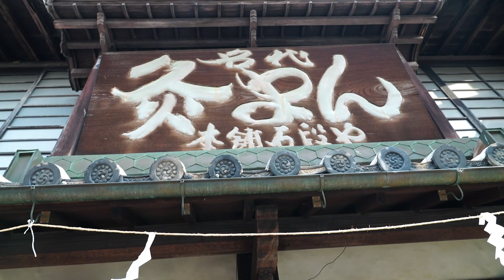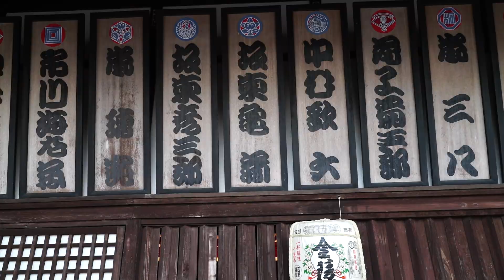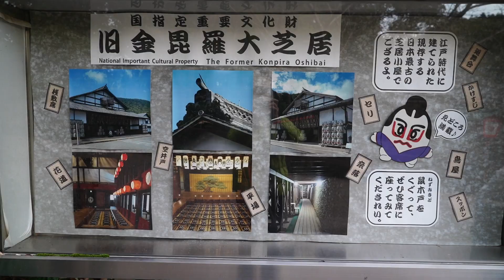金比羅さんへは上らず街歩き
2024年2月28日、鳴門の大塚国際美術館を訪ねたあと、ツアーバスで琴平にある金比羅宮へと向かいました。今回の旅は大塚国際美術館がメインだったので金比羅宮へは上らず旧金毘羅大芝居の金丸座まで散策。参道にある灸まん本舗石段やさんでお茶を飲んだりして過ごしました。
Sony α7C FE 24-105mm F4-5.6 G OSSで撮影。